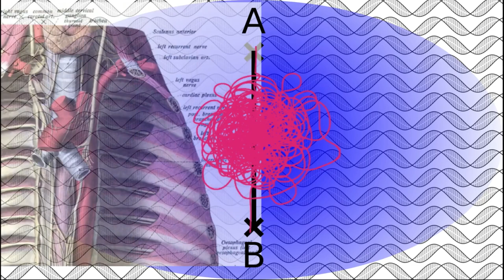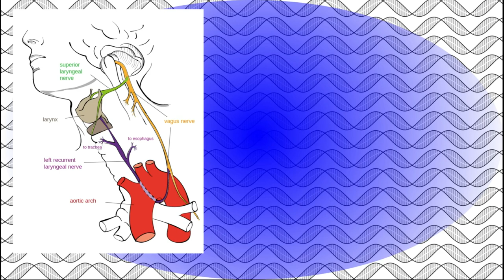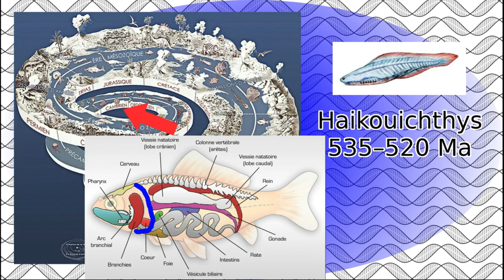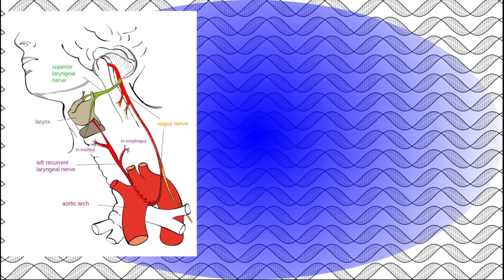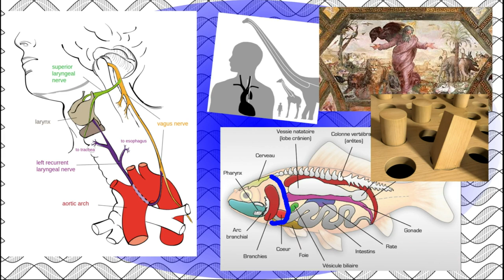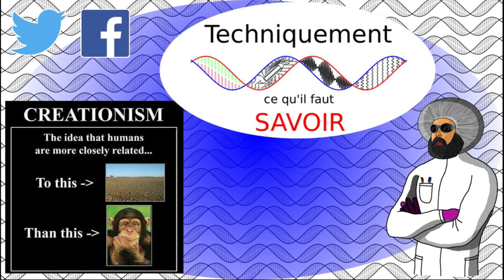Le nerf laryngé. (Les merdes de l'évolution 1)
Notre corps est-il la merveilleuse machine fabriquée par un être suprême dans sa grande mansuétude ? Et si notre corps n'était qu'un simple amoncellement de brics et de brocs qui n'est absolument pas bien pensé, et dont le fonctionnement était plus qu'approximatif ? Nous allons voir avec le nerf laryngé, que si un dieu existe, il est soit un troll, soit un idiot fini. Quelle version préférez-vous choisir ?

Comment le nerf vague pouvait-il fonctionner chez les sauropodes :
Pourquoi le nerf vague va à l'encontre d'une idée de création divine parfaite (eng) :

0:00 Générique
0:19 Introduction
1:48 Un détour lié à l'évolution ?
3:27 Conclusion
4:40 Outro